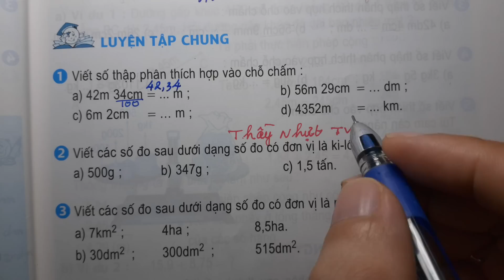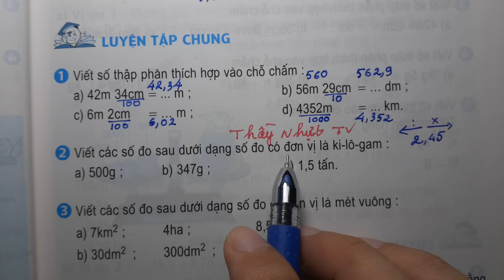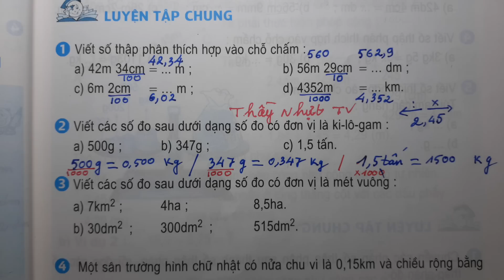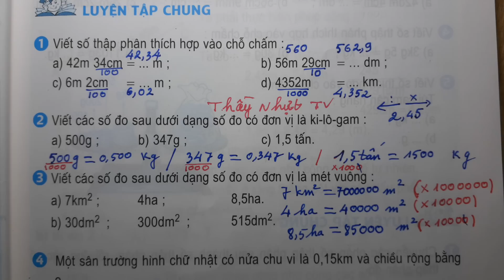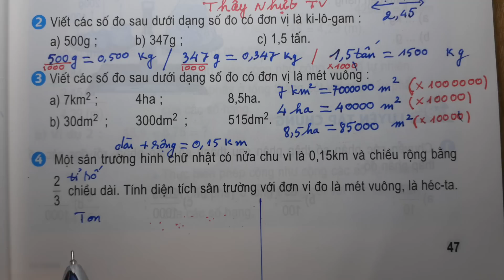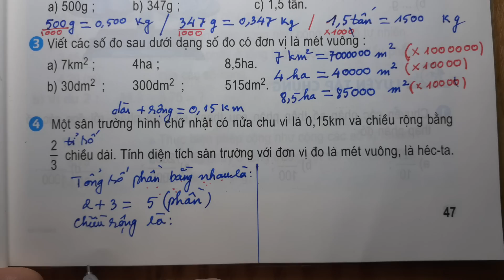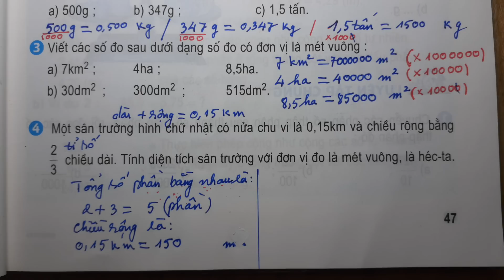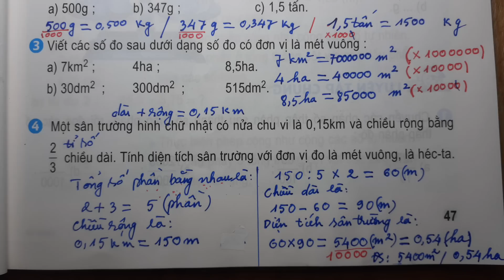TOÁN LỚP 5 - SGK/ Trang 47 - LUYỆN TẬP CHUNG - Thầy Nhựt TV